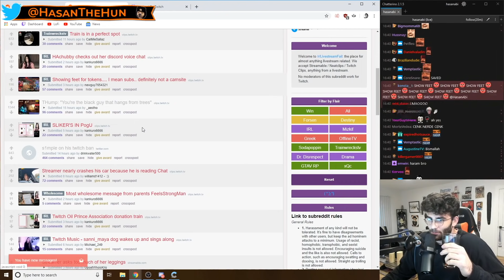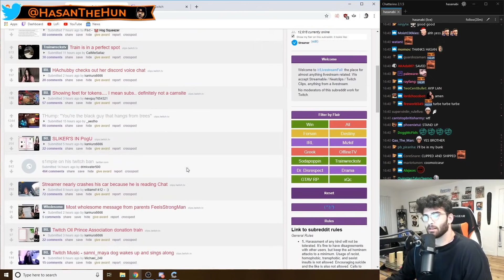Hasanabi visits the wrong side of twitch..